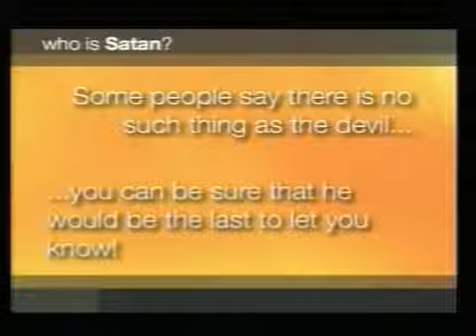Discover Prophecy 4 Bible Prophecy's Answer for Human Suffering by David Asscherick